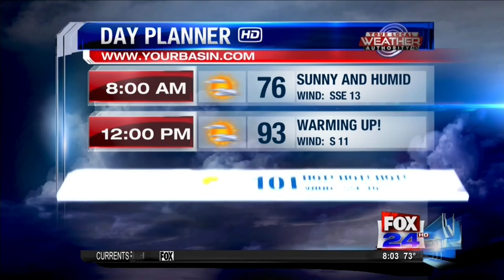Trouble with the Heat in West Texas 06-10-2021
Running two miles is usually a breeze for KMID / KPEJ Weekday Morning Meteorologist Ryan DePhillips, but he's not living in New Jersey anymore as hot weather continues in West Texas.